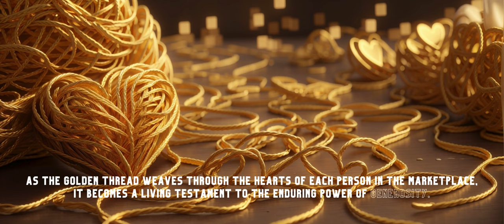"The Thread of Generosity" | Heartwarming Short Film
🌟 Explore a Tapestry of Generosity in "The Thread of Generosity" | Heartwarming Short Film 🌟

In the bustling marketplace where goods and stories entwine, witness the enchanting tale of "The Thread of Generosity." 🧵✨ Join us on a journey where a simple act of kindness sets off a chain reaction, weaving hearts together in a symphony of interconnectedness.

🌈 Plot Summary:
In the lively marketplace, skilled weaver Sarah receives a mysterious golden thread, sparking a cascade of goodwill that transcends throughout the community. Follow the magical journey as acts of generosity connect the hearts of diverse characters, culminating in a legacy of kindness.

🎁 Discover the Magic of Giving – Watch Now and Share the Love! 🎁